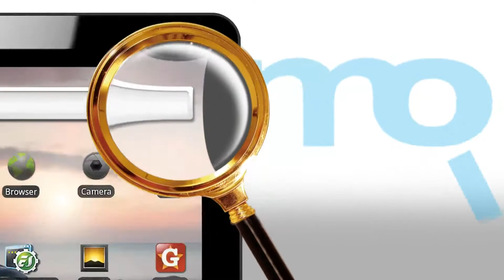Квест Храм первобытного. Neverwinter прохождение игры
Прохождение квеста Храм первобытного